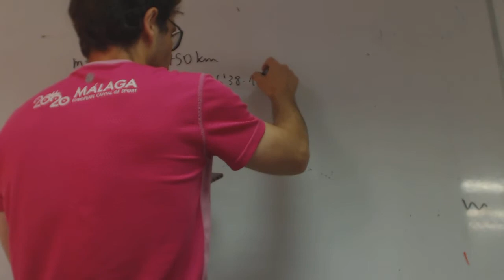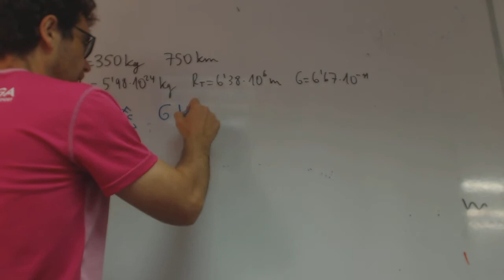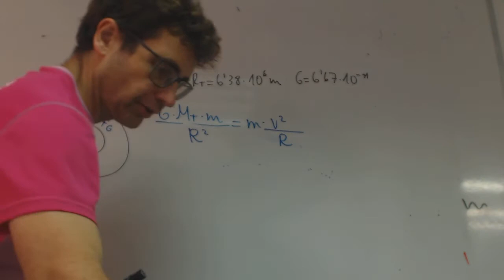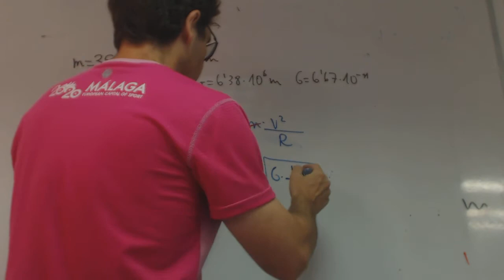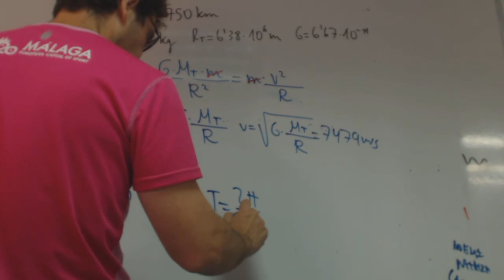Un satelite de comunicaciones de masa franjamanela Fisica Academia Usero Estepona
Un satelite de comunicaciones de masa franjamanela Fisica